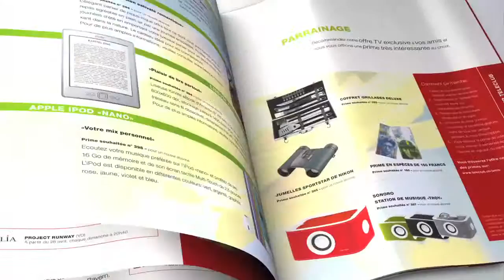Teleclub Romandie - Parrainage Printemps 2013